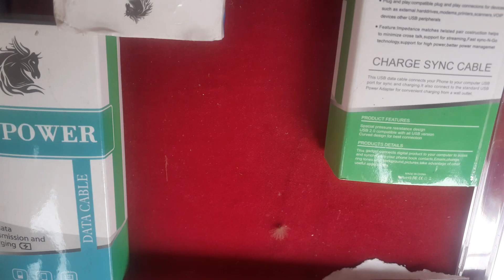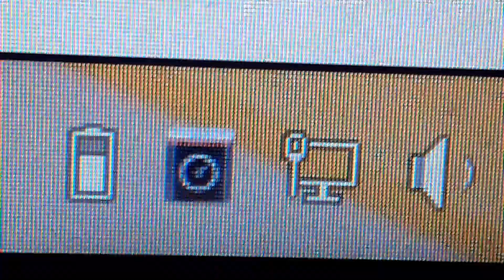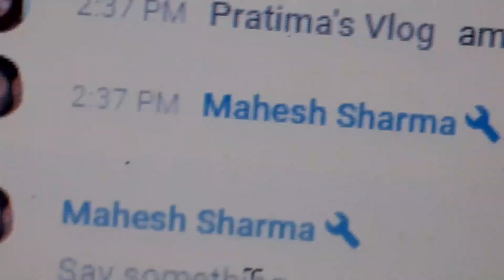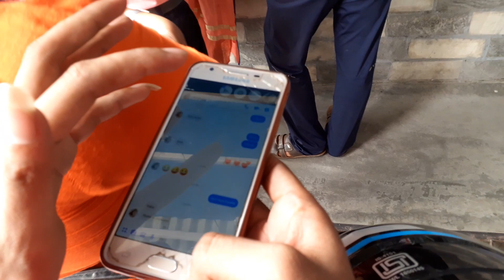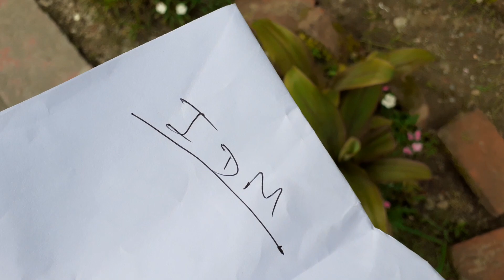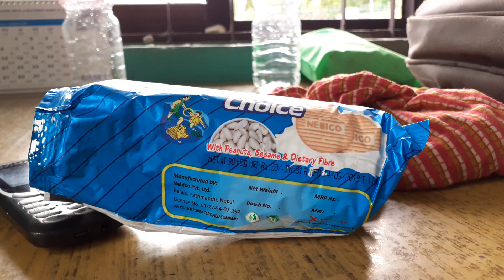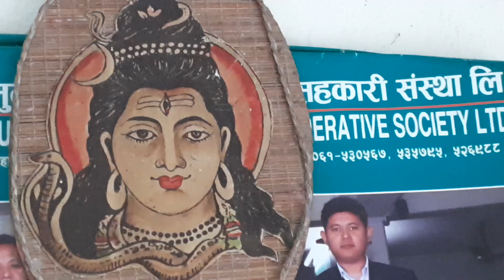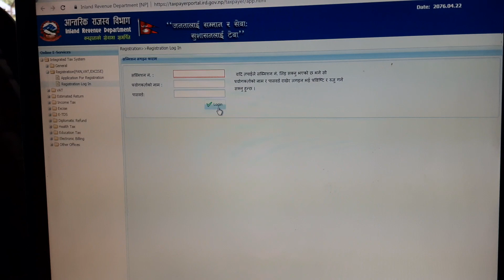working day and a special word (GUAVA)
life  is  hard.  specially   a  working   day.  u   just   need   A   reason   to   ignore   the   reality   and   its  pain   to   move   on,   to   keep   going.

i   found    one.   guava.   as    tasty    as    eatable    as    i   love   eating   it   all   the   day.   The   normal   food.    easily   found   able.  AMROOD.    (Amrood   ka   padee)

While   having   a   reply-reply,   suddenly   one   thing   attract   me.    the   thing...   THE   NEW   THING..  that   word "amrood"   Then   what,   it   became   the   best   moment  of   the   day.

New   topic    and  first   day   of   work.   it's   hard.   it's   very   hard.  very-very-very   hard.  from   the   beginning   of   the   day   i'm   into   some   work.   The   work   that   i   never    done   before.   To   apply  for   the   PAN...   personal   p.a.n   number.  AND  TAKE  IT.

i   tried   once.   i   failed.   then   i'm    getting   tense...   suddenly   while   attending   public   chat,   i    found   a   word,  which    seems   new   to   me   and   sound   amazing   to. 'AMROOD'   it   only   sound  different   but   it's   not  new  to   me.

Working   day  is   never   nice.   specially  new  day  and  in  a  new  place.  hoping   bad   i  was  about   say   ""1st  time  here  and   trying to  do   this   work   dot   dot   dot"   but   suddenly   i   saw  some  know   thing  which  makes   me   happy  and  divert  me  from   that  unknown  place  to   GOT   SOMETHING  KNOW   HERE.

i   again   failed.   but   i   can   say...  i  most   say,   amrood   divert    me   and   let   me   have  my   fun   moment.  easy  moment,  familiar   moment    in  NEW  PLACE..  in    the   workplace.  on  FIRST  TIME   DOING  WORK.  just  one  known  thing  from  long-long-long  period of  time.  which  help   me   a lots  to   keep   going   and   also  made  my  day.